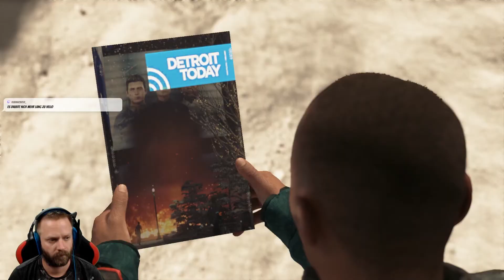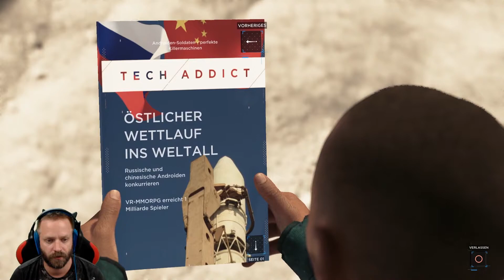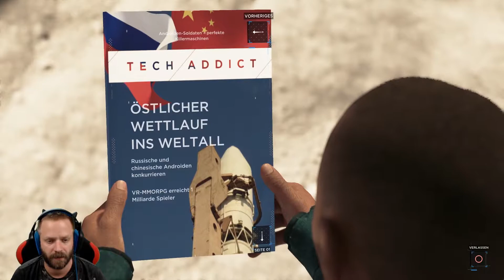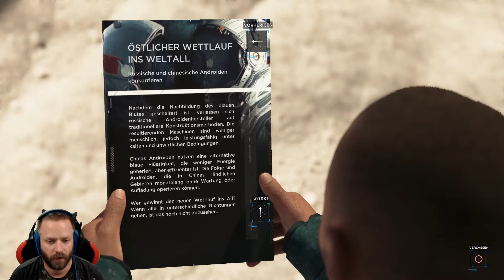Der Kamski-Test - Let's Play Detroit: Become Human #32 [DEUTSCH] [HD+]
Singleplayer, Deutsch